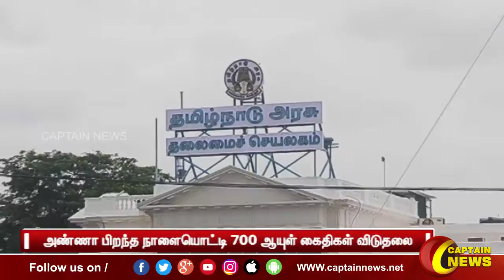அண்ணா பிறந்த நாளையொட்டி 700 ஆயுள் கைதிகள் விடுதலை